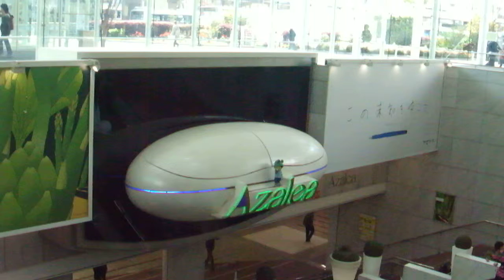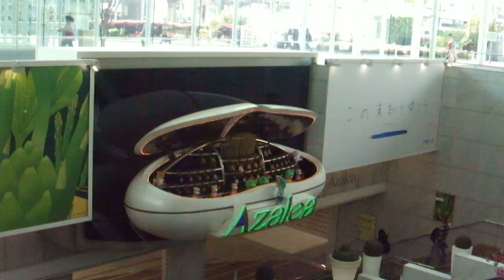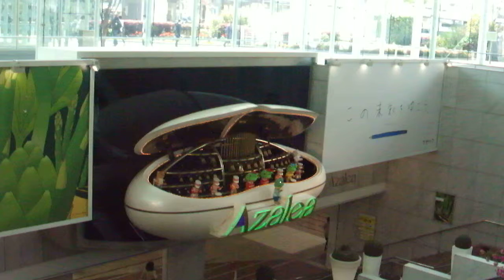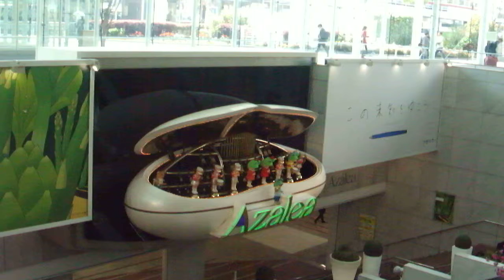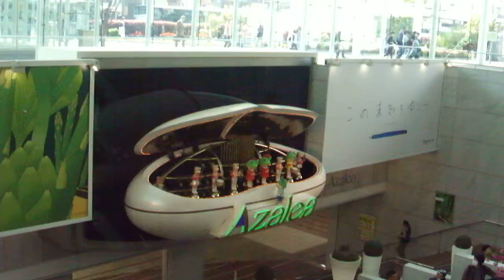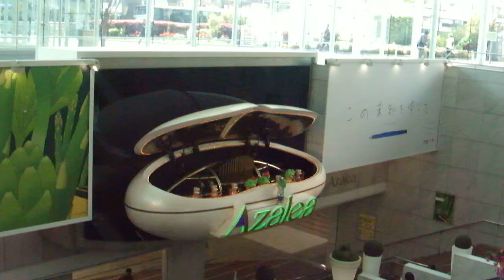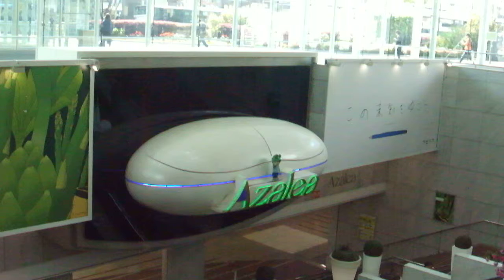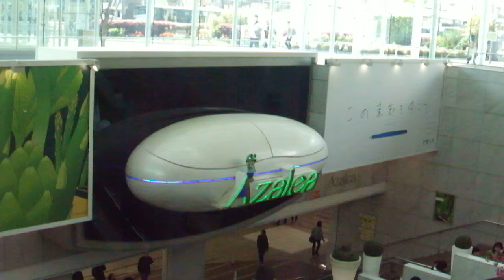DSCF0445アゼリア川崎20180401からくり時計